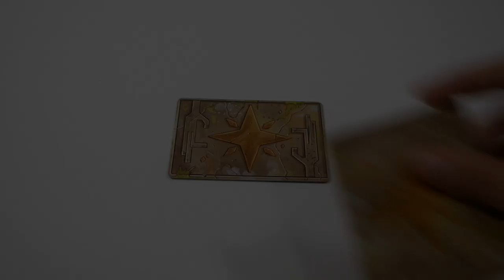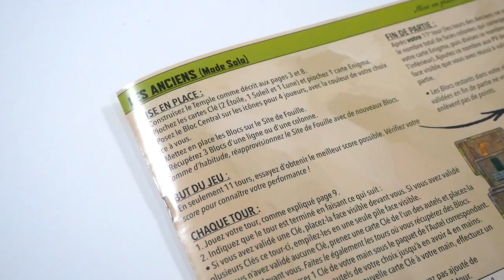Block and Key - le jeu en 3 minutes !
Block and Key est un jeu de placement en 3 dimensions. Les joueurs posent des blocs, pour tenter de valider des objectifs.

Informations sur le jeu :
●  30 minutes
● Auteur : David Van Drunen
● Illustrateur : Edu Valls
● Editeur : Inside Up Games